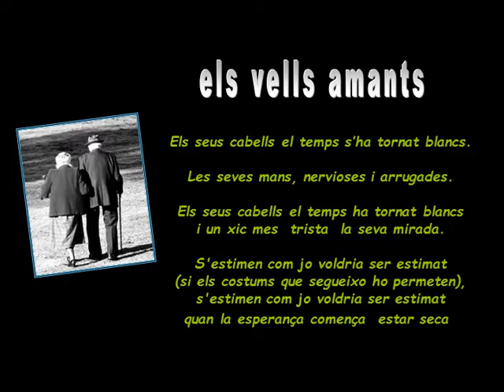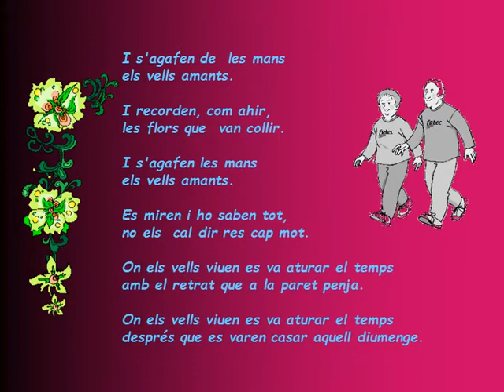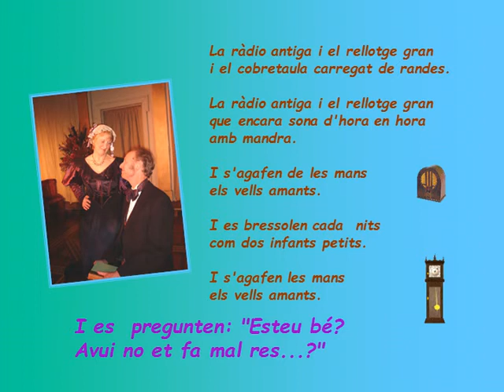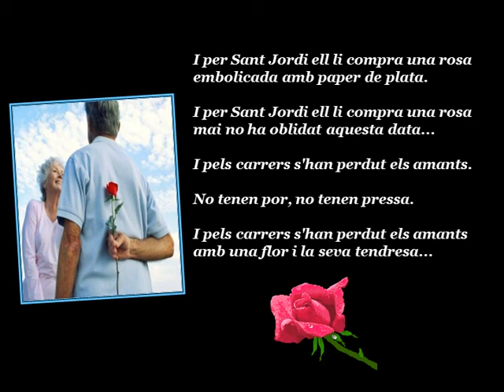ELS VELLS AMANTS 2010 SALVADOR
Els vells amants cantants Montserrat Martí i Jordi Parrot, PowerPoint Salvador Comas